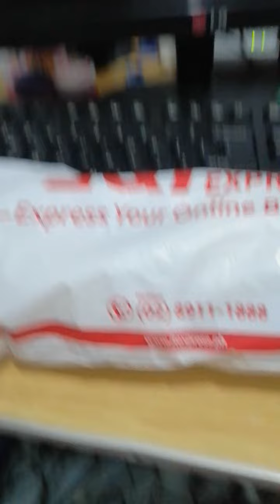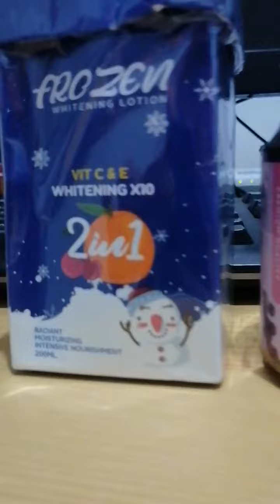Unboxing 😍❤️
Shoppe unboxing